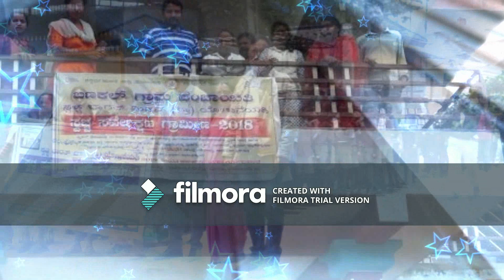SSG 2018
Swachha Bharath Mission(Gramin)
Swachha Survekshana Gramina-2018
Zilla Panchayiti, Chikkamagalur District.